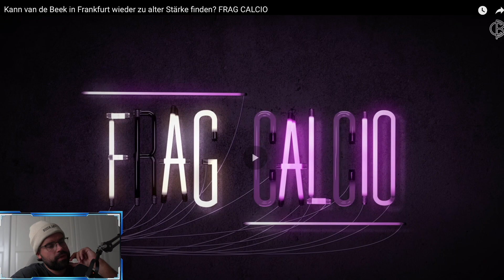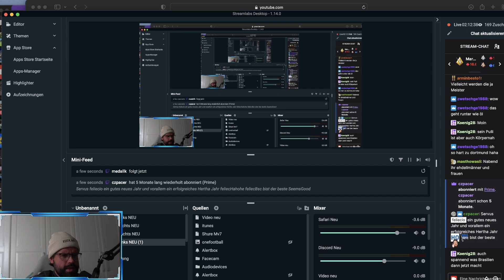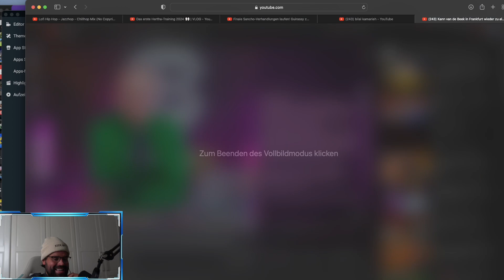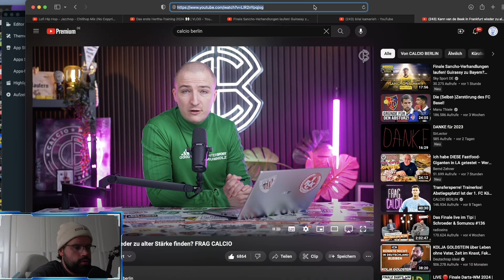BVB! CL-Reform. Hottakes gür die BUNDESLIGA! Top-Talente! Xabi Alonso! Reaction auf Calcio Berlin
Bilder: City-Press

Für Live-Watchalongs!